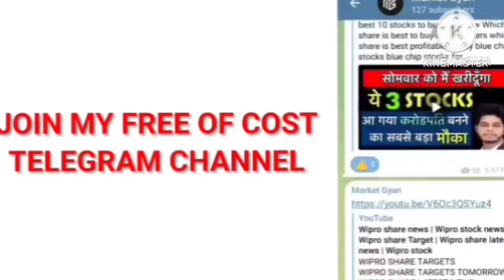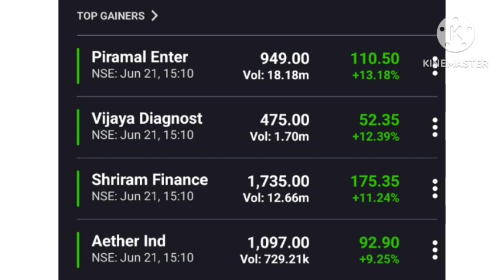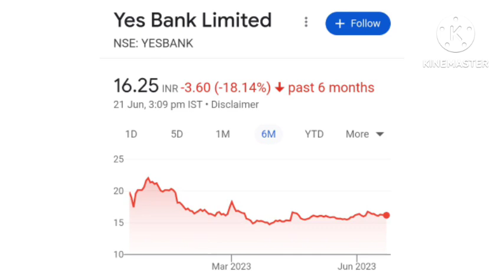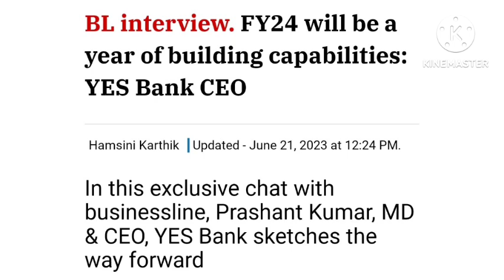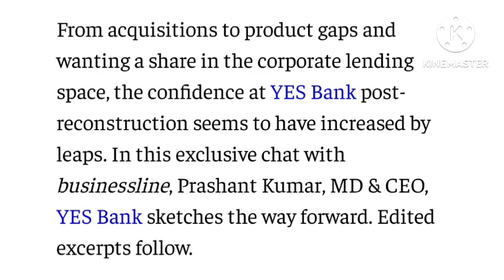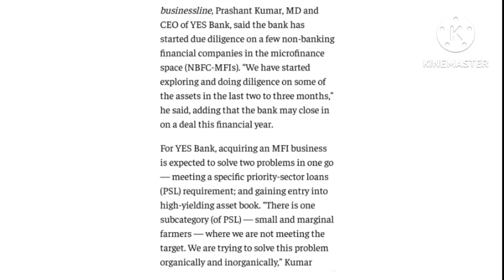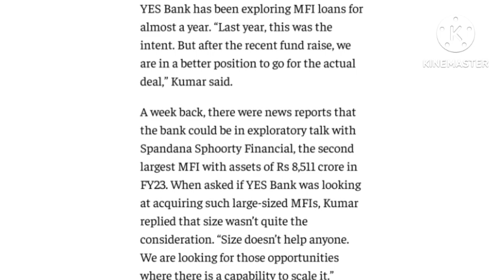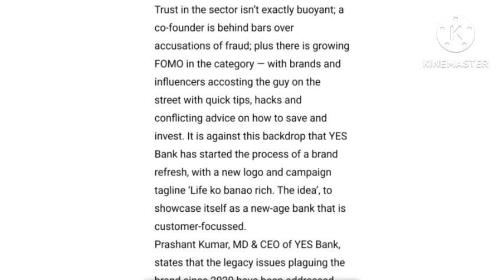Yes bank MERGER NEWS🔥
Topics

Yes bank Q4 2023 result
yes bank supreme court
yes bank buy or not
yes bank LOCK in

 in hindi